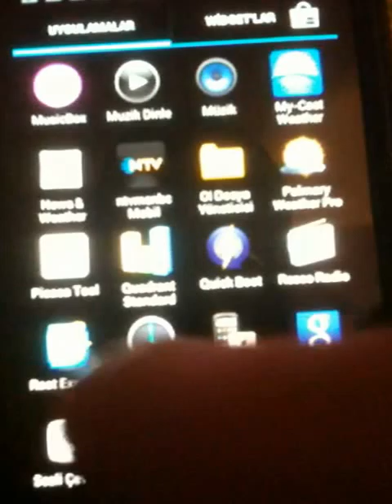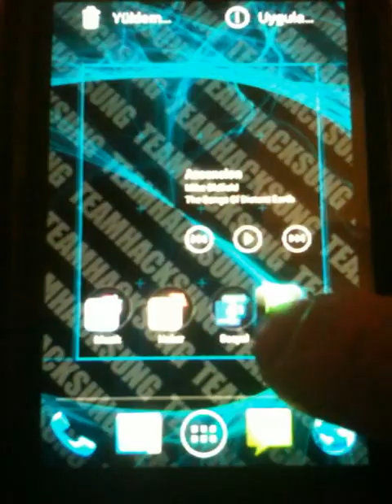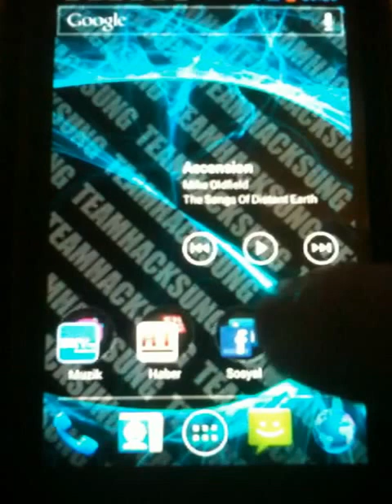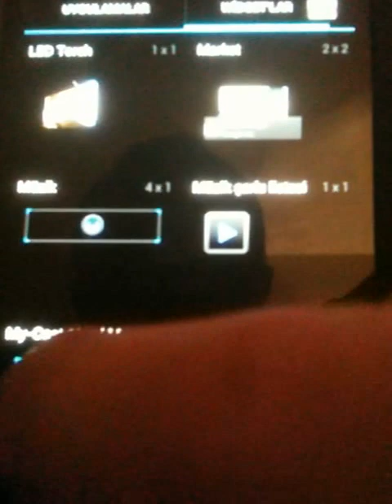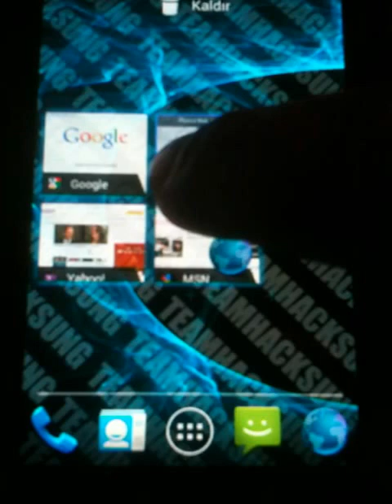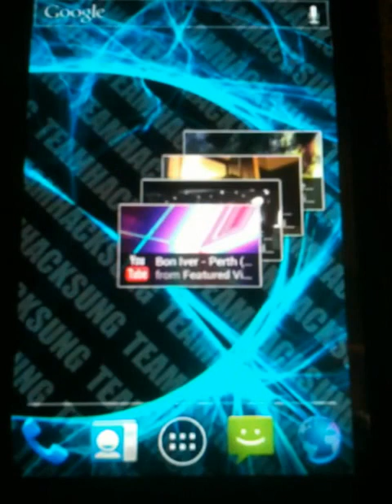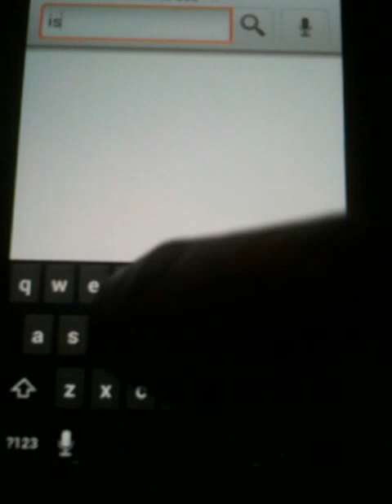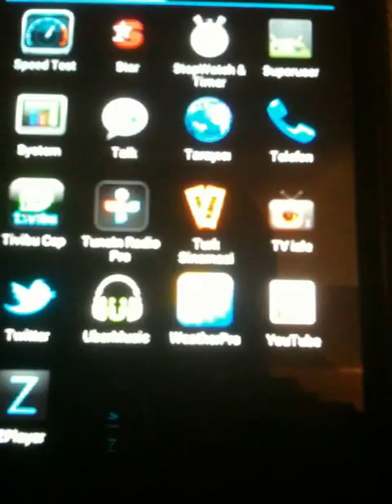Folders and Widgets in the user interface of ICS Beta Build3 by Blueberry from Android Turkiye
ICS Build3 arayüzünde uygulamaları kategorilerine göre üstüste getirerek tek klasör yaratabiliyor ve bu klasörü adlandırabiliyorsunuz.Homescreen üzerine taşıdığınız bazı widgetleri ekranda kalan yer alanlarına göre büyütüp küçültebiliyorsunuz.